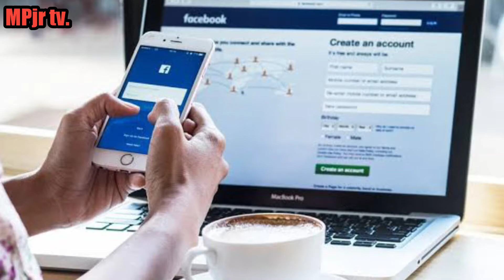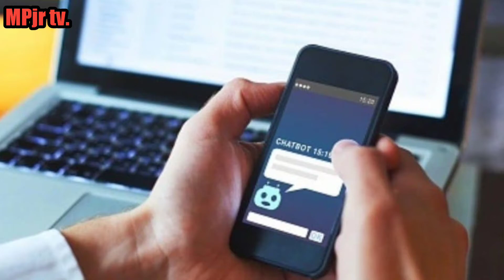PINUTOL NYA ANG MALAKING PUNONGKAHOY,AT NAGULAT NA LANG SYA SA KANYANG NADISKUBRE SA LOOB NG PUNO...